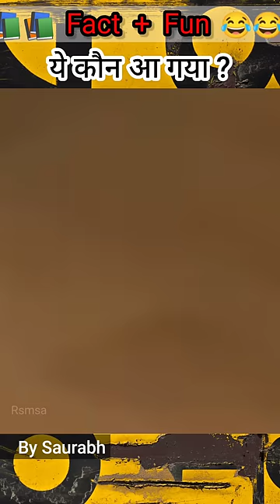😱 गौर से देखिए , कुछ दिखा || Wait for end 😂🤣 🔮 by Saurabh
Credit to its owner.

Funny Videos, People Being Dumb, People Being Wholesome, Reactions, Cute Pets, Wholesome Moments, Viral Videos, Trending Clips, Laugh Out Loud, Heartwarming Moments, Hilarious Reactions, Feel-good Videos.

😅 easy to remember - R + smsa = Rsmsa / रस्मसा